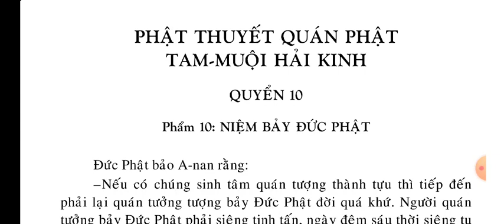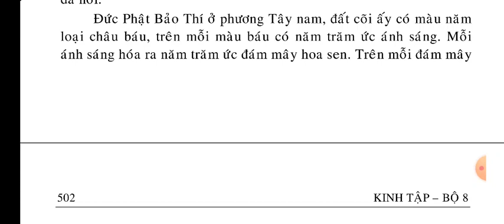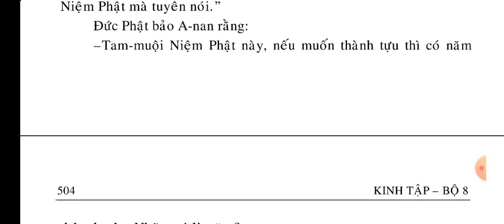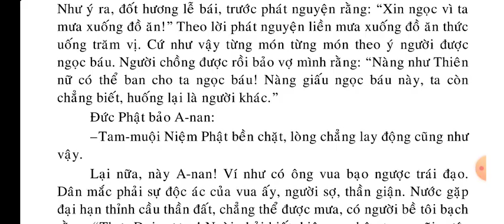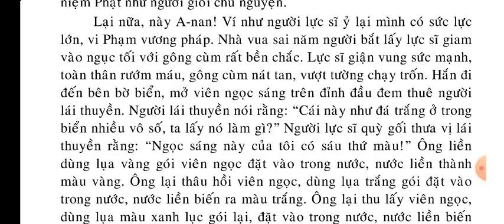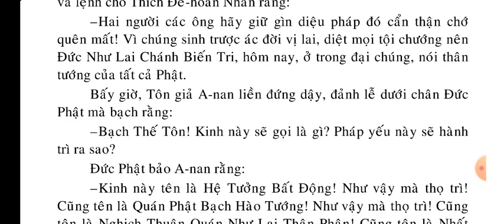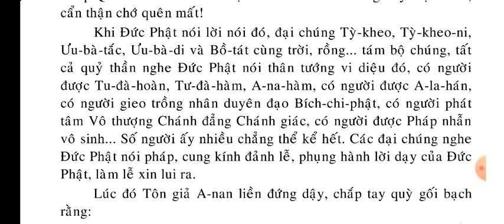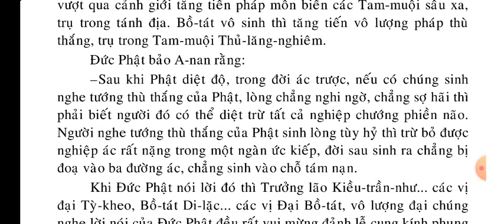(10/10) Phật Thuyết Quán Phật Tam Muội Hải Kinh || KINH PHẬT MEDIA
kinhphatmedia Xin hãy đọc Kinh Phật mỗi ngày để lan tỏa Phật Pháp ạ Phật Thuyết Quán Phật Tam Muội Hải Kinh || KINH PHẬT MEDIA
Phật Thuyết Quán Phật Tam Muội Hải Kinh có nghĩa là: Phạm: Buddha-dhyànasamàdhisàgara-sùtra. Cũng gọi Quán Phật tam muội kinh, Quán Phật kinh. Kinh, 10 quyển, do ngài Phật đà bạt đà la dịch vào đời Đông Tấn, được thu vào Đại chính tạng tập 15. Nội dung kinh này thuật lại việc đức Phật ở rừng Ni Câu Lâu Đà, gần thành Ca Tì La, thuyết pháp độ cho phụ vương là Duyệt Đầu Đàn và Di mẫu là Kiều Đàm Di, Ngài dạy trụ trong tam muội Quán Phật, vì Tam muội này có công đức sâu rộng, có năng lực đưa đến giải thoát. Kinh này gồm 12 phẩm: Phẩm Lục thí, phẩm Tự quán địa, phẩm Quán tướng, phẩm Quán Phật tâm, phẩm Quán tứ vô lượng tâm, phẩm Quán tứ uy nghi, phẩm Quán mã vương tàng, phẩm Bản hạnh,phẩm Quán tượng, phẩm Niệm thất Phật, phẩm Niệm thập phương Phật và phẩm Quán Phật mật hạnh. Phần Đơn dịch khuyết bản lục trong Khai nguyên thích giáo lục quyển 14 có nêu kinh Quán Phật tam muội 1 quyển do ngài Cưu ma la thập dịch, nhưng không cho biết sự dị đồng giữa kinh ấy và kinh này như thế nào. [X. Xuất tam tạng kí tập Q.2; Lịch đại tam bảo kỉ Q.7; Khai nguyên thích giáo lục Q.3].

Số Tài khoản Techcombank: 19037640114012